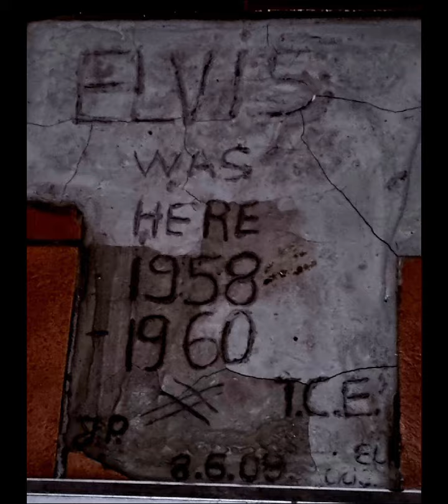RAY BARRACKS FRIEDBERG waar Elvis zijn legertijd doorgebracht heeft voll 2❤️❤️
KAZERNE RAY BARRACKS waar ELVIS zijn legertijd doorgebracht heeft,voll 2❤️❤️